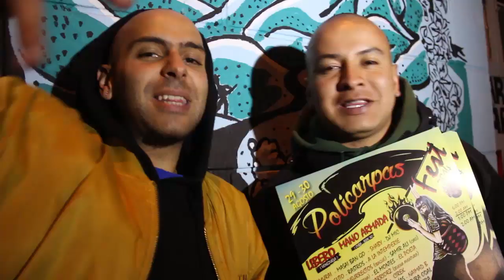Policarpas Fest - Invitación: Reincidentes Bta & 2 AC´S Crew